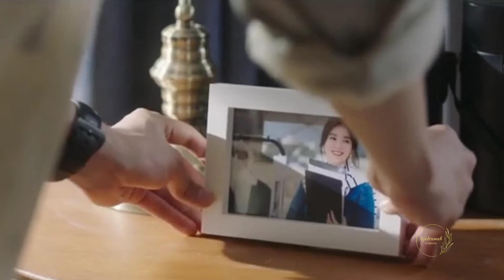Kabar baru !! Ada Apa Dengan Song hye kyo, Jang kiyong dan park shin hye ❓